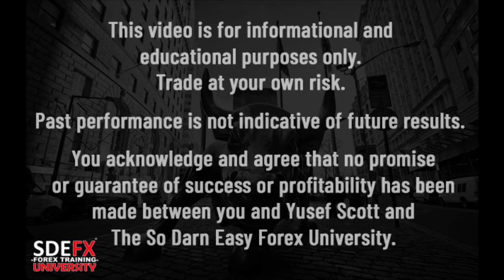😲𝐍𝐄𝐕𝐄𝐑 Lose Again (𝐌𝐀𝐒𝐓𝐄𝐑 𝐓𝐇𝐈𝐒) - So Darn Easy Forex™ University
Have you been 𝐒𝐓𝐑𝐔𝐆𝐆𝐋𝐈𝐍𝐆 with knowing how to prevent a loss? Take a moment and watch this video while I share a 𝐒𝐈𝐌𝐏𝐋𝐄 but 𝐄𝐅𝐅𝐄𝐂𝐓𝐈𝐕𝐄 visual concept that’s sure to change the way you 𝐒𝐄𝐄 and 𝐏𝐑𝐎𝐂𝐄𝐒𝐒 the market 𝐅𝐎𝐑𝐄𝐕𝐄𝐑.

𝐕𝐢𝐝𝐞𝐨 𝐂𝐡𝐚𝐩𝐭𝐞𝐫𝐬

0:00 - Intro

0:44 - Video Teaser

0:57 - How To Find Us on the Web

01:47 - My SIMPLE but EFFECTIVE Visual Concept

03:30 - The BIG Question

03:42 - The Timeframe Breakdown

04:59 - What 'Big Daddy' Has To Say

07:36 - A Logical Reenactment

08:30 - The Forex Illusion

10:10 - My Offer To YOU

10:34 - Outro

forex trading keywords:
Forex
Forex market
Forex exchange
Forex system
Forex currency
Online forex trading
Online forex
Trading forex
Day trading
Forex strategies
Simple forex strategies
Forex tips
How to make money
Make money
Swing trading
Wallstreet
Laws of attraction
yusef scott
sdefx university